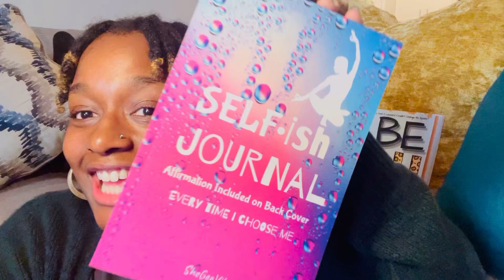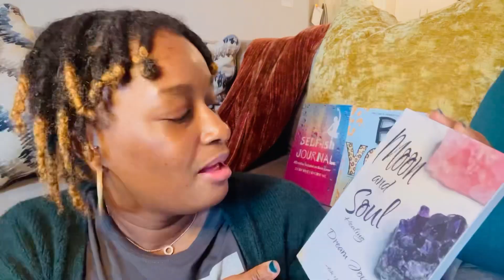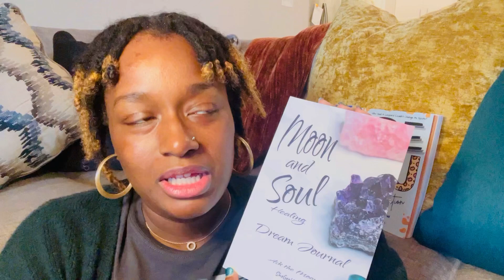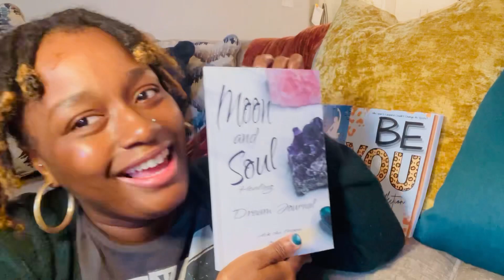INTRODUCING THE SELFISH JOURNAL + DREAM JOURNAL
INTRODUCING THE SELFISH JOURNAL + DREAM JOURNAL video was created to bring insight to the benefits of journaling and placing your thoughts on BEING ONE WITH SELF. The SELFISH JOURNAL holds a special affirmation on the back cover with a challenge to speak aloud or to Self for 21 days straight that is destined to change you life forever for the betterment of One's Self.

INTRODUCING THE SELFISH JOURNAL + DREAM JOURNAL video was also created for dreamers. The Moon and Soul Healing Journal holds a special affirmations/prayer on the back cover. The Moon and Soul Healing Journal has several prompts where you can keep a record of thoughts and feeling before and after sleep.

The Selfish, Every Time I Choose Me 90-Days Journal for Manifestations:

The White Moon and Soul Healing Dream Journal Notebook: